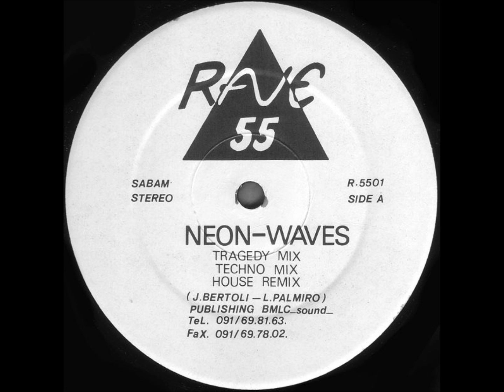Neon - Waves (Techno Mix)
Label: Rave 55
Released: 1991
Genre: Electronic
Style: Techno